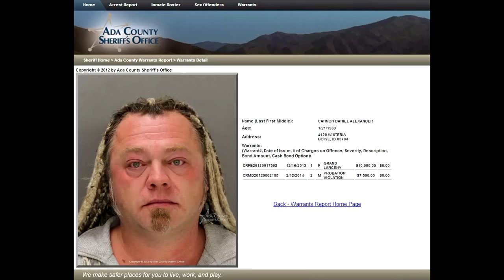This is Daniel Alexander Cannon aka LogicBeforeAuthority